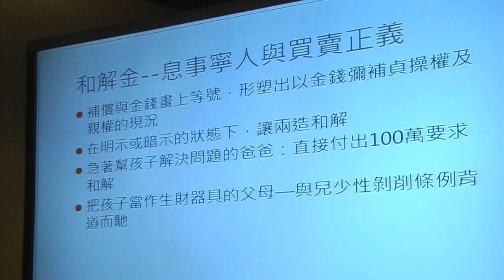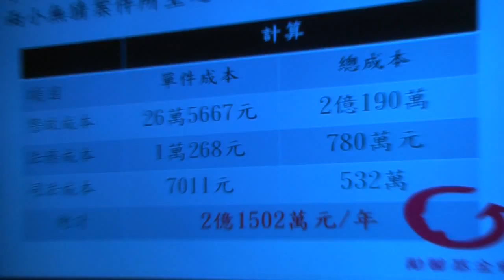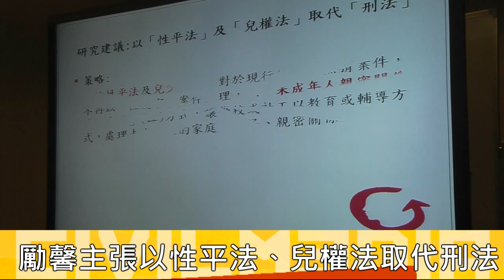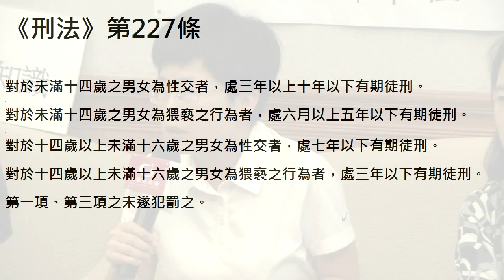2015 .11.17 刑法第227條怎麼看？ 勵馨提兩小無猜除罪化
刑法第227條怎麼看？　勵馨提兩小無猜除罪化
勵馨社會福利事業基金會17日召開記者會，針對近期引發熱烈討論存廢之爭的《刑法》第227條提出修法建議。勵馨主張用《性別平等教育法》和《兒童及少年福利與權益保障法》取代《刑法》，對於原本觸犯法條的「兩小無猜」（指未成年兩情相悅、發生合意性行為，但因一方未滿16歲而遭到訴訟），不再以《刑法》入罪，將改為「未成年人親密關係伴侶事件」，讓學校或社工以教育、輔導方式處理。